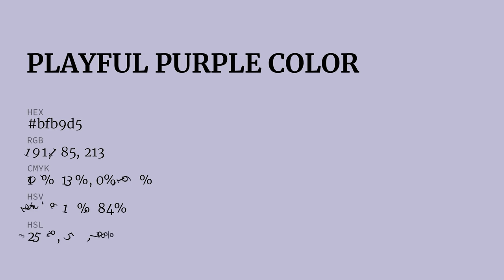Playful Purple color bfb9d5 hex color - Grey color - Warm color bfb9d5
What color is Playful Purple ? bfb9d5 hex color - Grey color - Warm color bfb9d5

Hex bfb9d5 Color Code is also known as Playful Purple color.

Hex bfb9d5 Color code in RGB color code model is created after adding 74.90% red color, 72.55% green color and 83.53% blue color.
Hex bfb9d5 Color code in CMYK color (process color) code model is generated after subtraction of 10% cyan, 13% magenta, 0% yellow and 16% black.